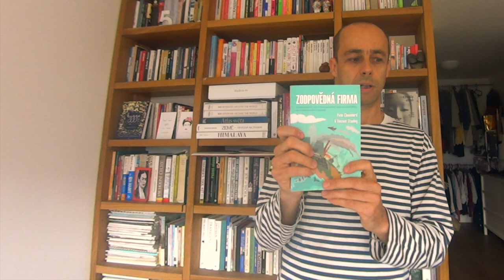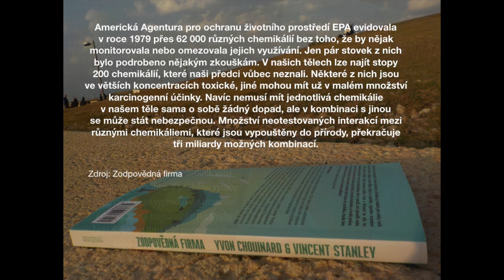Jak jsem otrávil své děti, jak mi to změnilo život a jedna velká prosba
Otrávil jsem svý děti. Nastěhoval jsem je do bytu s novými podlahami a nábytkem, z kterých unikal toxický formaldehyd. Lékaře to nezajímalo - zásobovali nás antibiotikama a chtěli trhat mandle. Nezajímalo to ani Bauhaus, který nám podlahy prodal (více o tom celém zde: goo.gl/FjhMff).
Začal jsem to zkoumat a přišel na věci, které mi změnily život. Protože věřím, že knihy mohou stále ještě změnit svět, vydali jsem v rámci Peoplecomm - dobrý život v dnešním světě knihu "Zodpovědná firma" goo.gl/RFV6xa - pojednávající o tom, jak těmto drastickým zážitkům předcházet. Na základě této knihy vznikla i Slušná firma
Knize budou brzy končit práva (04/19) a je o ní minimální zájem (Proč asi?). Toto video jsem natočil proto, abych vás požádal o pomoc s jejím šířením. Jsem totiž přesvědčený, že právě toto je jedna z knih, která může pomoci ostatním rodičům vyhnout se tomu, co se stalo mně a všem nám přispět k vybudování světa, který bude ohleduplnější, zdravější a radostnější. Díky!